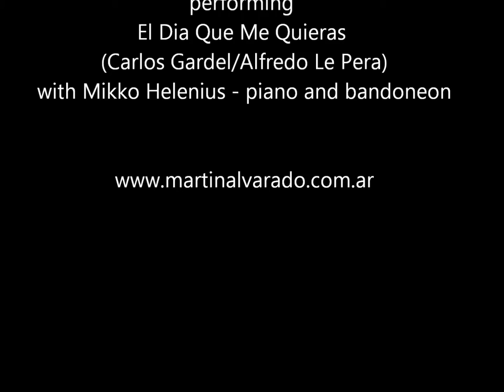MARTIN ALVARADO "El dia que me quieras", Latin UK awards gala in London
Martin Alvarado singing El Dia Que Me Quieras (Gardel/Le Pera) at the Gala Ceremony of the Latin UK Awards in London at the Cafe de Paris on March 18 2013 with Mikko Helenius on piano and bandoneon.

Martin was the winner of Concert by International Artist of the Year in the awards which recognise excellence in Latin American entertainments in Britain.